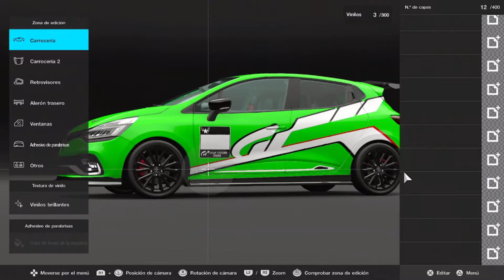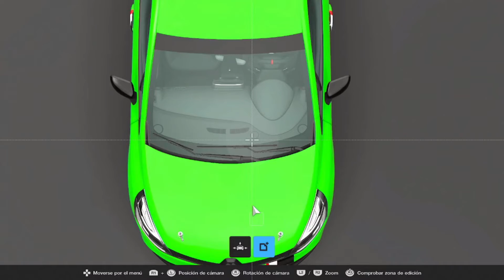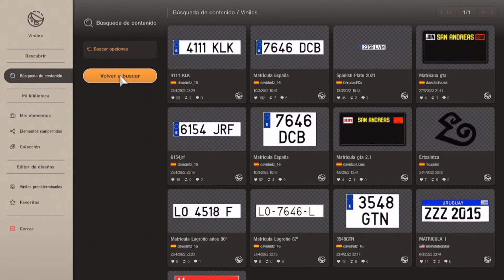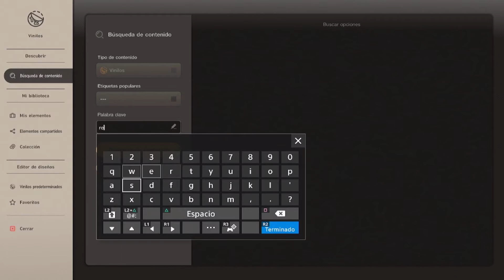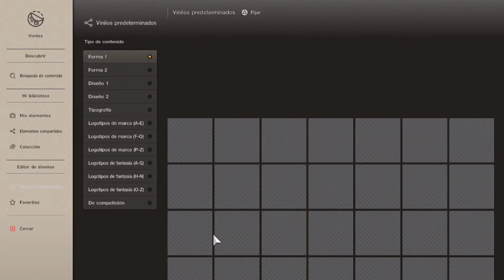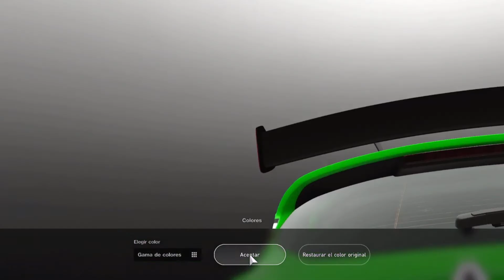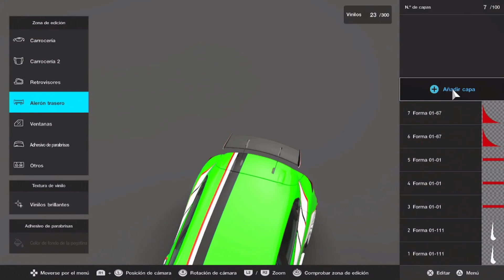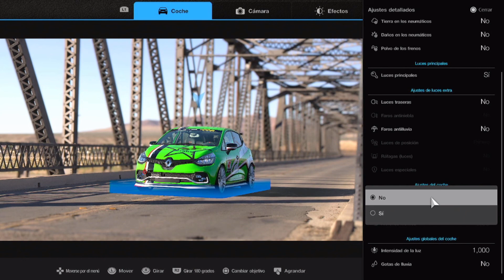🎨Diseño🎨🚘Clio R.S. 220 Trophi `16🚘